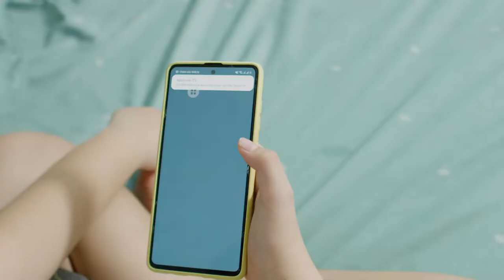Hình bóng của CHA - Tập 2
Sống cùng với cha dượng liệu có hạnh phúc không? Nhất là khi con lại có thêm anh em cùng mẹ khác cha?
Những đứa trẻ mồ côi luôn cần được yêu thương nhiều hơn.